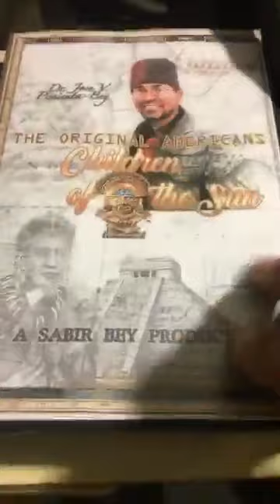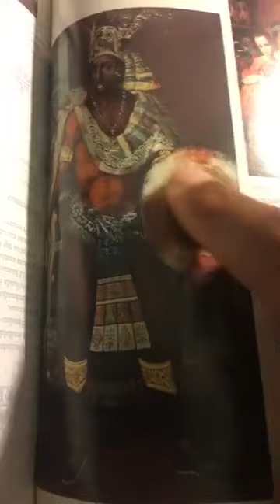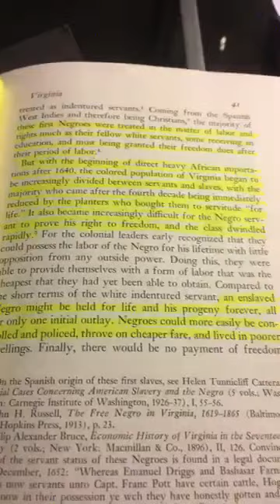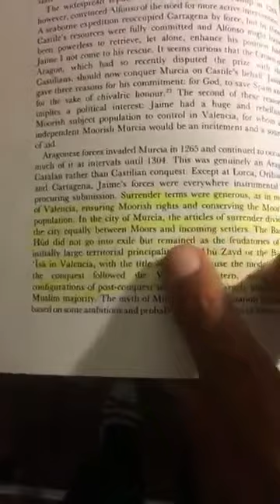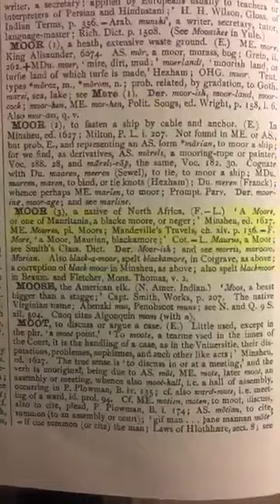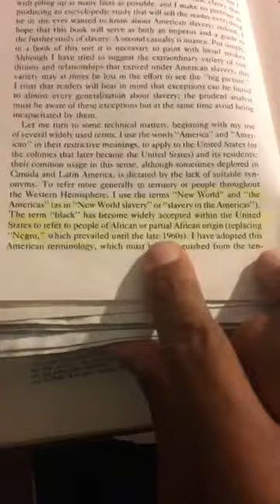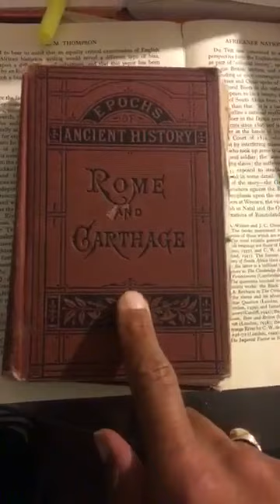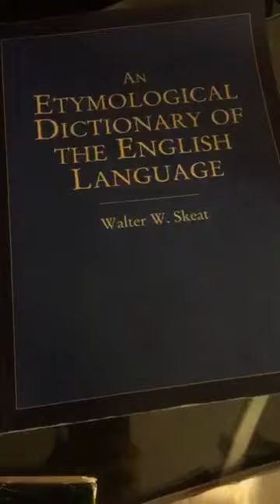Make it plain Sabir Haitians, Cubans, Jamaicans, Taino, Arawak, Mexicans, Puerto Rican’s The islands